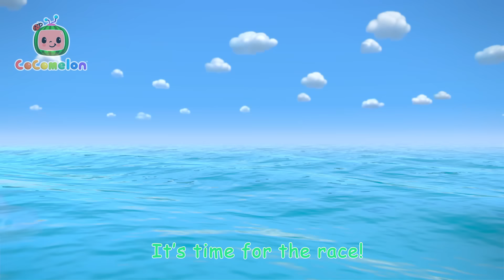The Floor is Lava! | JJ's Animal Time | Animals for Kids | Sing Along | Songs for Kids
When a slime volcano erupts lava through the Clubhouse, Boba must overcome his clumsy nature in order to keep up with his friends as they jump on pillows to avoid the gooey mess!

🎵 Lyrics 🎵

Verse 1
Floor is lava here! (Floor is lava here!)
Floor is lava there! (Floor is lava there!)
It’s on the ground! (It’s on the ground!)
It’s everywhere! (It’s everywhere!)
Jump to that spot,
We won’t get caught!
We go: Run! Run! Run! Run!
Lava is everywhere!
Verse 2
We go: Jump! Jump! Jump! Jump!
Lava is everywhere!
Verse 3
We go: Leap! Leap! Leap! Leap!
Lava is everywhere!
Verse 4
We go: Hop! Hop! Hop! Hop!
Lava is everywhere!
Verse 5
We go: Up! Up! Up! Up!
Lava is everywhere!
Verse 6
We go: Bounce! Bounce! Bounce! Bounce!
Lava is everywhere!
Verse 7
But never fear,
Our friends are here!
We go: Yay! Yay! Yay! Yay!
Rescued by Boba Bear!

00:00 Floor is Lava
03:06 Fireflies and Falling Stars
05:51 ABCs (Animal Time)
08:55 Balloon Boat Race
11:37 Treasure Hunt Song
14:24 Sharing song
17:16 Animal Time Teddy Bear Song
19:48 Animal Time Take Me Out to the Ball Game Song
22:32 Butterfly Song
25:29 Hungry Tummy
28:08 Happy & You Know It
30:48 The 3 Little Friends
33:30 Swimming Song
36:11 Wheels on the Bus - Fantasy Animals
38:49 Baa Baa Black Sheep - Fantasy Animals
41:28 Twinkle Twinkle Little Star (Animal Time)
44:11 Hickory Dickory Dock (Animal Time)
46:54 John Jacob Jingleheimer Schmidt
49:39 Name Song
52:30 Baby Shark - Colors
55:12 Lunch Song
58:04 Down by the Bay (Submarine)